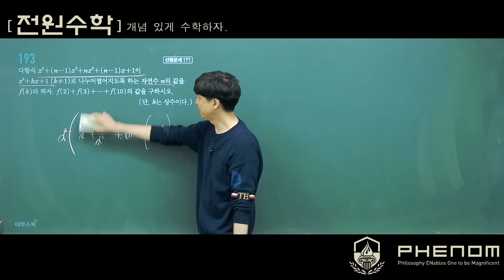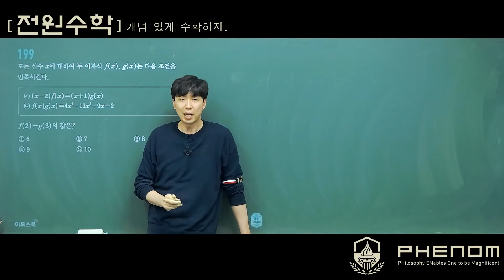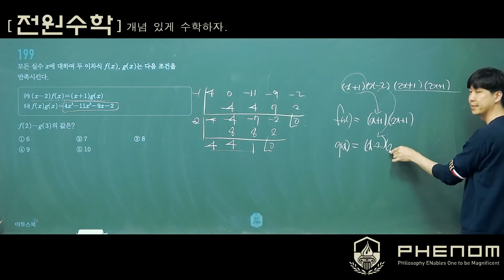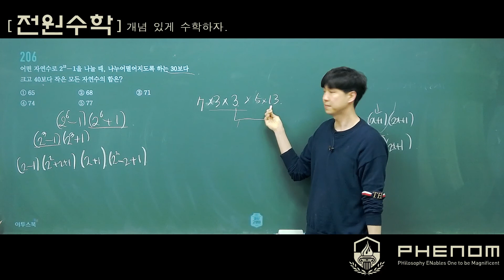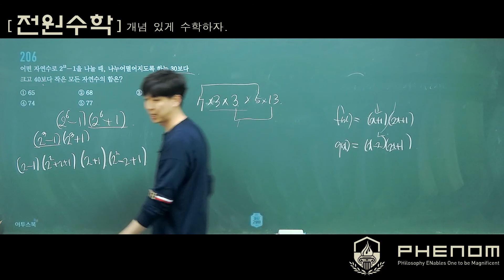내신고쟁이 수학(상) 03 인수분해 STEP 2 질문 풀이